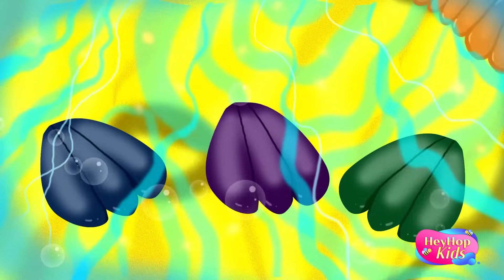Jolly Tractor Tune-Up Adventure 1 – Songs for Children on HeyHop Kids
"Tractor Tune-Up Adventure - Watch on HeyHop Kids YouTube Channel!"

🚜🎵 Get ready for a wheel-spinning, tune-tapping adventure with "Tractor Tune-Up Adventure" on HeyHop Kids YouTube channel! Join our jolly tractor as it undergoes a magical transformation, with each wheel bringing a new beat to life. From purr hops to ding dings, your little ones will be bouncing along with every new sound. This fun, musical journey is perfect for teaching children about rhythms and sounds while sparking their imagination with colorful animations and joyful storytelling. Don't miss out on the tractor fun that will keep your kids entertained and learning! Tune in now and watch our tractor make some noise in the fields!

👀 Watch "Tractor Tune-Up Adventure" and let your kids discover the magic of music and creativity!

Enjoy educational songs and stories for preschool kids.

 Jolly tractor riding 3D - HeyHop Kids

Jolly jolly tractor
Resting in the fields.
Someone came and somehow
Changed all his wheels

Tractor’s riding purr purr hop!
Purr purr hop! Purr purr hop hop!

Tractor’s riding purr purr stomp!
Purr purr stomp! Purr purr stomp stomp!

Tractor’s riding purr purr ding!
Purr purr ding! Purr purr ding ding!

Tractor’s riding purr purr yum!
Purr purr yum! Purr purr yum yum!

Tractor’s riding purr tick tock!
Purr tick tock! Purr purr tick tock!

Tractor’s riding purr purr la!
Purr purr la! Purr purr la la!

Tractor’s riding purr Plop-Plop!
Purr Plop-Plop! Purr purr purr Plop-Plop!

Get ready for a musical adventure in rhyme!
Here are songs for children combined with music and movement together!
Kids songs, nursery rhymes, and more!

Our songs are interactive, easy to sing along, and very catchy!
Our team of educators has created some of the most popular children's songs on YouTube to get up, move and sing along with!